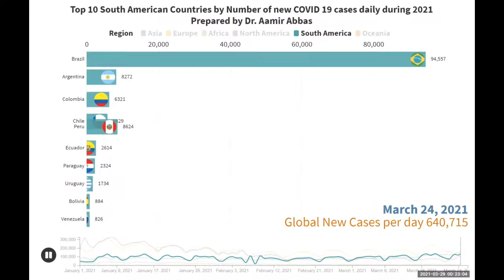Corona virus top 10 South American countries by new cases during 2021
This video shows a racer bar chart of the top 10 South American  countries globally on the basis of new COVID 19 cases on daily basis, from January 2021 to March 2021, this shows how different countries were able to control COVID 19 virus or coronavirus infection in the world, this racer bar gives detailed understanding of the comparative control of coronavirus vaccine control across countries